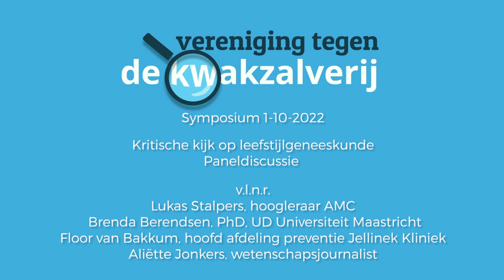Symposium VtdK 2022 - Paneldiscussie (7/7)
Symposium van de Vereniging tegen te kwakzalverij op zaterdag 4 oktober 2022 - Kritische kijk op leefstijlgeneeskunde.